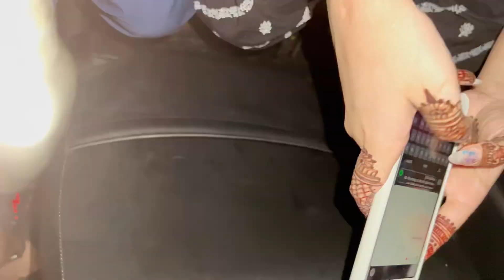Chand Raat Special 🌙💫✨ #2023